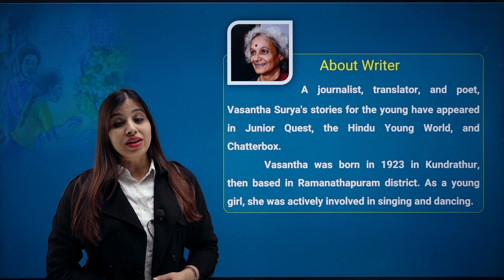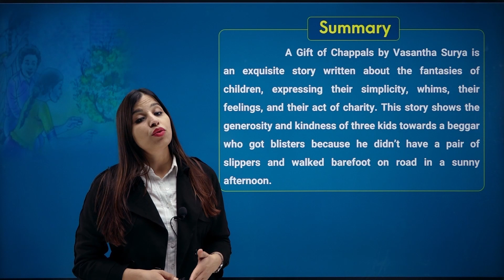(English) (HONEYC) Topic-a gift of chappals Chapter-2 Class-7 part-1